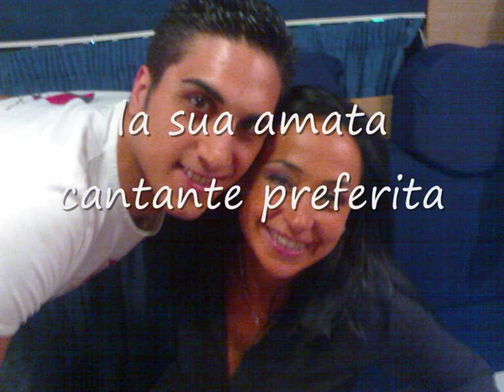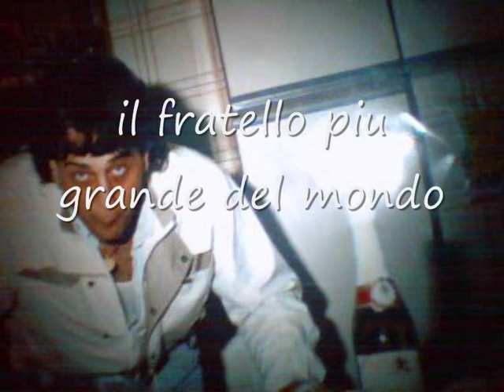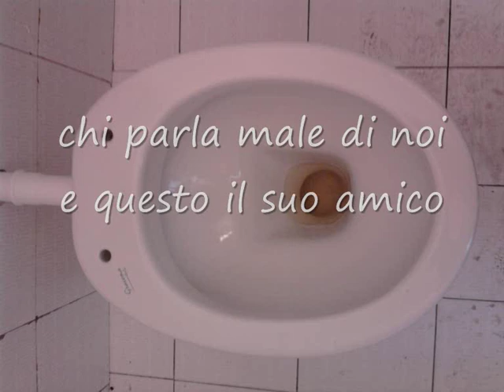la famiglia piu felice del mondo